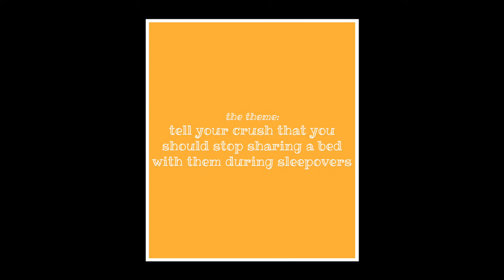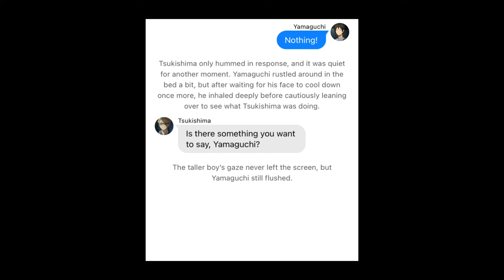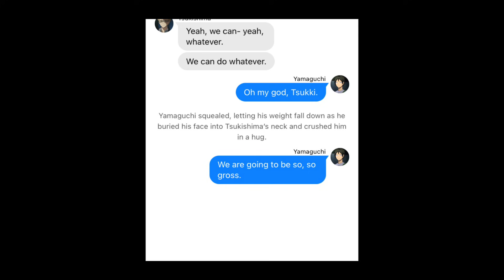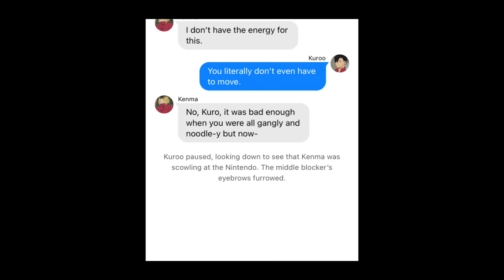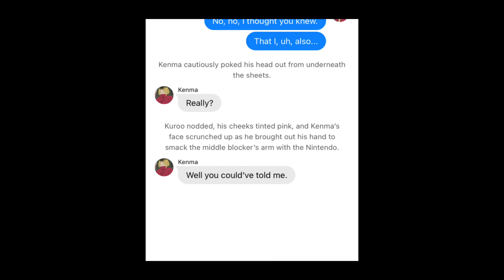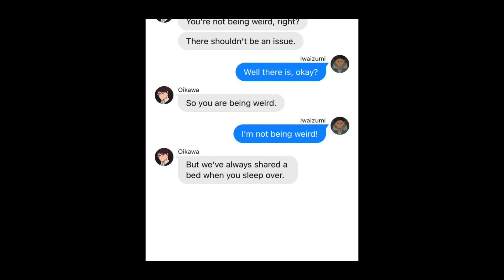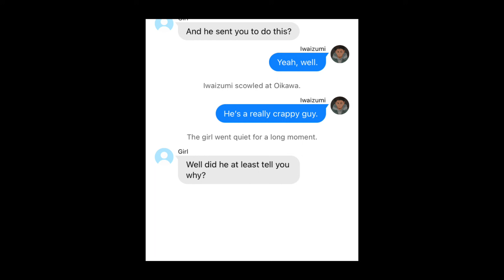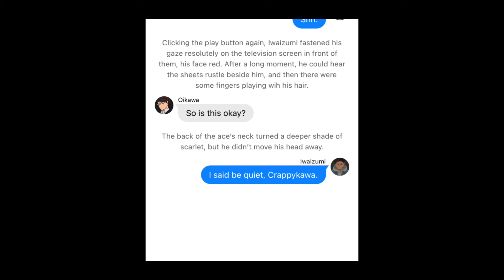we should stop sharing a bed | haikyuu texts confessions (tsukkiyama, kuroken, iwaoi)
oh and by the way, i think arms of all sizes are hot af. flaunt those noodles :)

the couples:
tsukkiyama
kuroken
iwaoi
... there was supposed to be kagehina, but i finished iwaoi, looked at the word count, and fled, so.